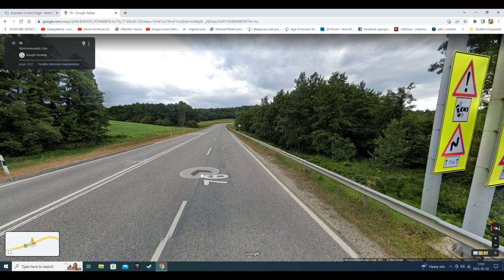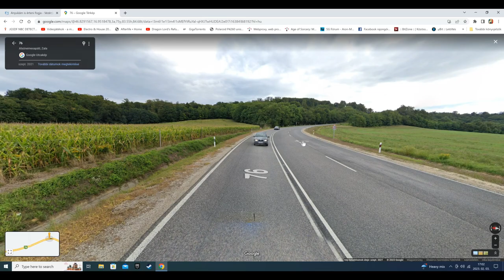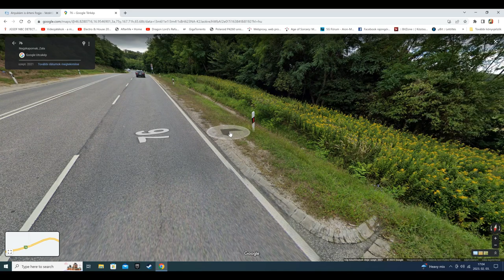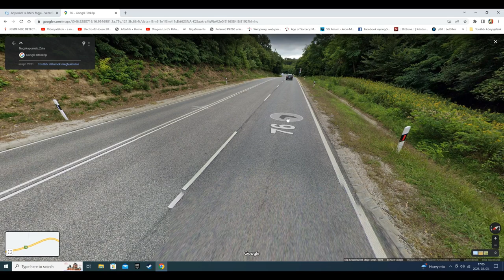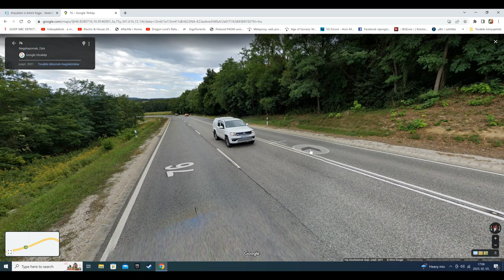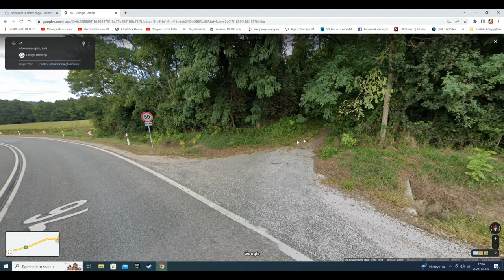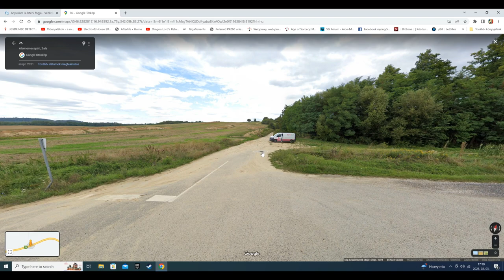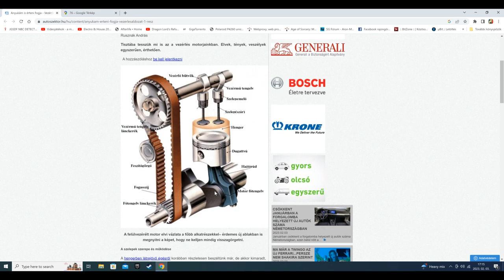KEEPER GARAZS (MATIZ) 1. RÉSZ